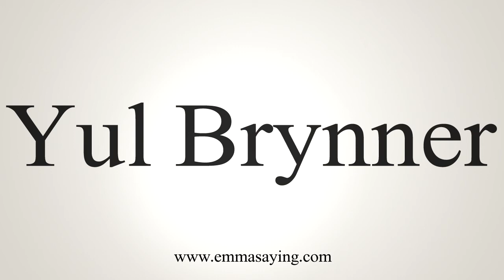How To Say Yul Brynner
Learn how to say Yul Brynner with EmmaSaying free pronunciation tutorials.